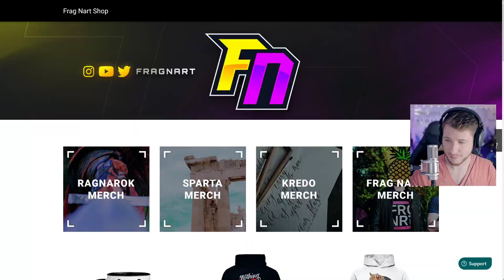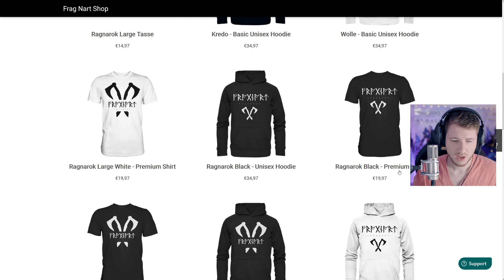EXCALIBUR IST SCHLECHT in Assassin's Creed Valhalla - enttäuschend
Caledbulch aka Cadelbulch in Assassin's Creed Valhalla bzw. Excalibur ist nicht so gut Tipps deutsch